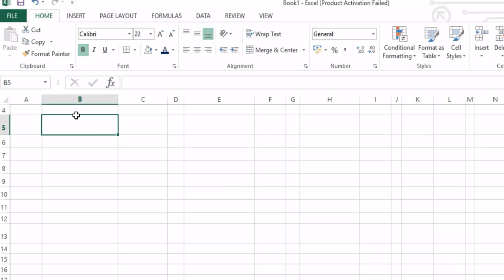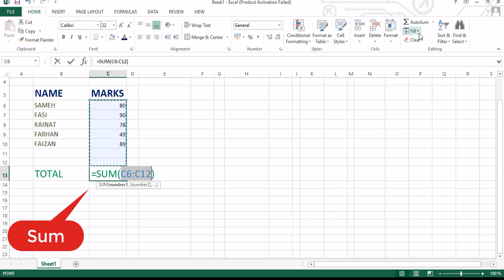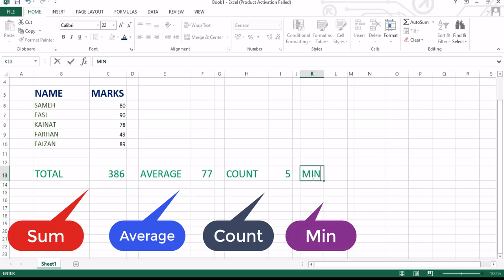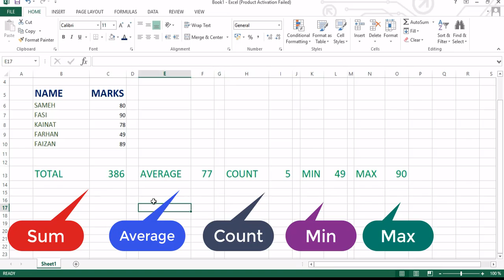Sum, Average, Count, Min, Max, formulas function in excel | Excel basic formula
how to find sum in excel
how to find average in excel
how to find counter in excel
how to find min excel
how to find max in excel